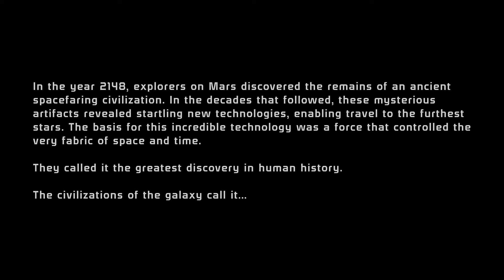Mass Effect [1] - Jane Shepard Is Pretty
This is the beginning of a Let's Play of Mass Effect as Jane Shepard, focusing on mostly Paragon choices.